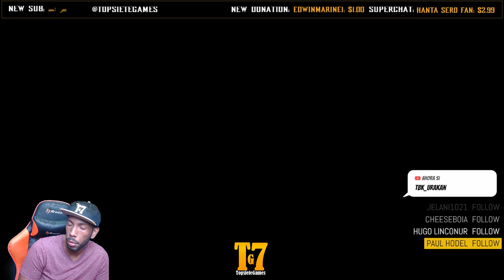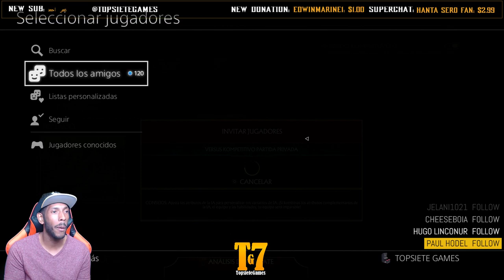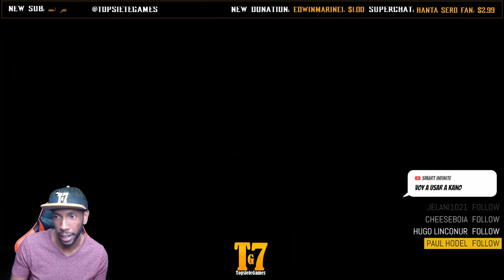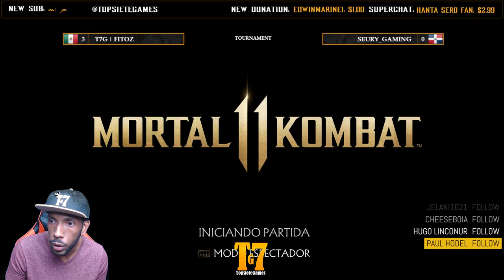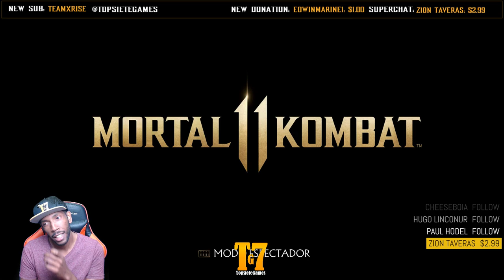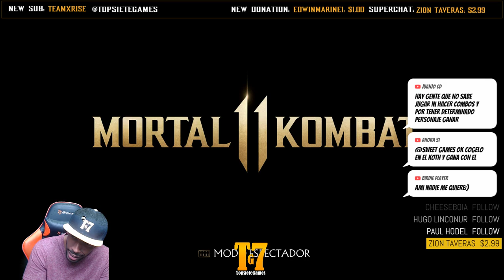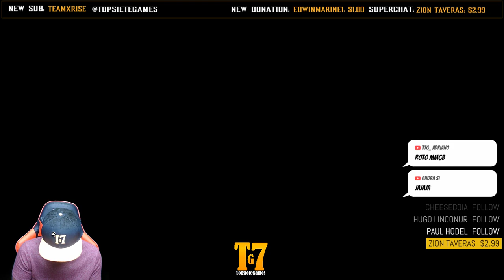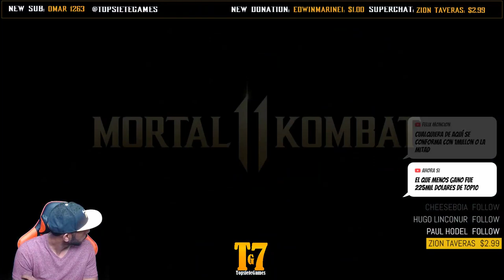MK11: Kombat League, Sets, KOTH - T7G | DJON6 Live